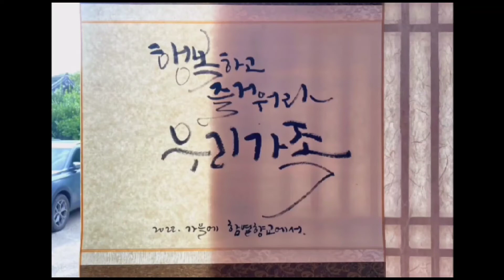좋은글 캘리그라피 / 짧고 좋은 글귀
짧고 좋은 글귀 캘리그라피 모음입니다.
좋은 글귀, 가훈 쓰기 행사에  참여했던 글입니다.

재료는 족자와 붓펜 준비했습니다.